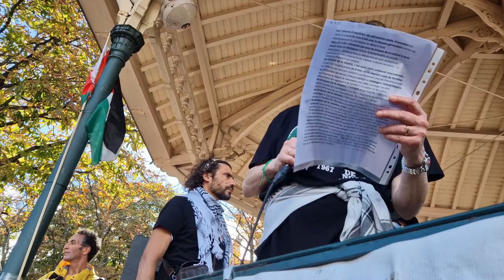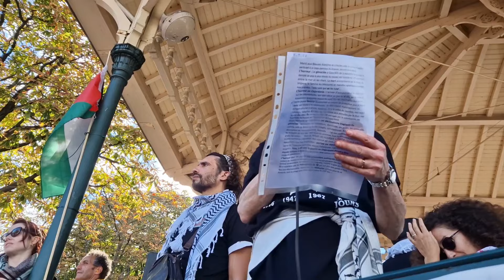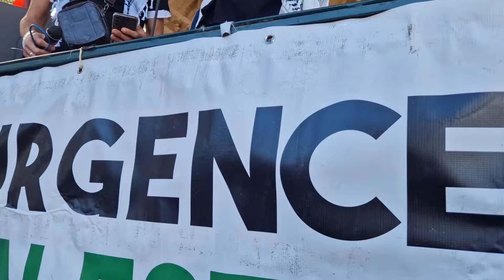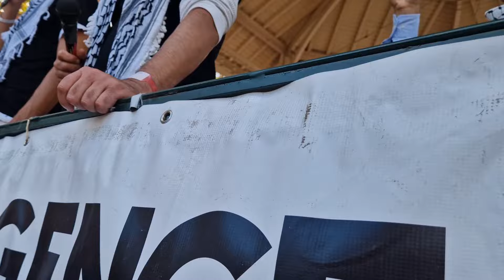Rassemblement "11 mois de génocide en Palestine"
Paris, dimanche 8 septembre 2024.
Plusieurs associations pour la Palestine se sont réunies 11 mois après le 8 octobre 2023.